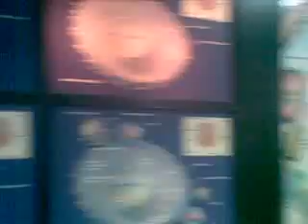18072010(021).NATIONAL SCIENCE CENTRE-PRAGATI MAIDAN-DELHI-mp4